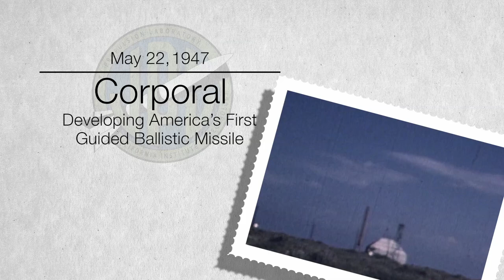Corporal: America’s First Guided Ballistic Missile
In mid-1944, the Jet Propulsion Laboratory embarked on the “Corporal” program to develop a guided ballistic missile.